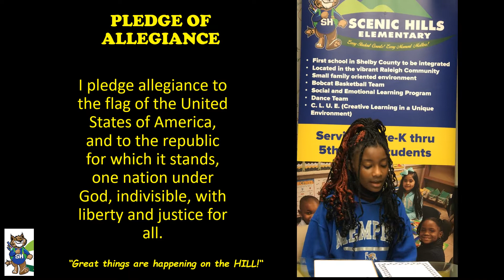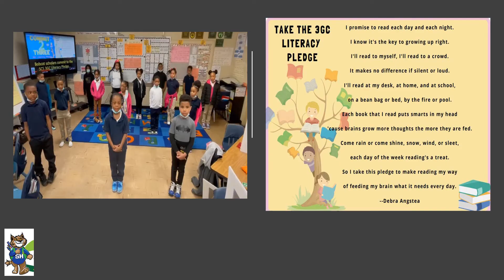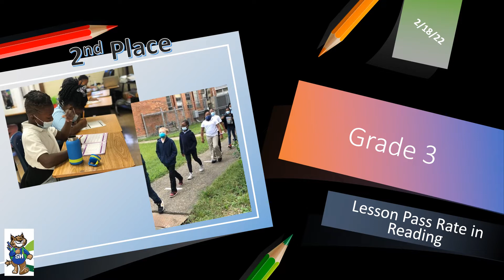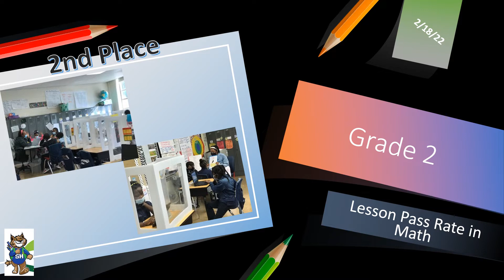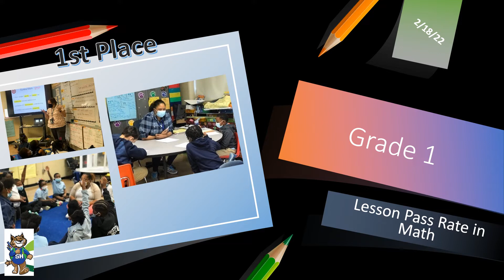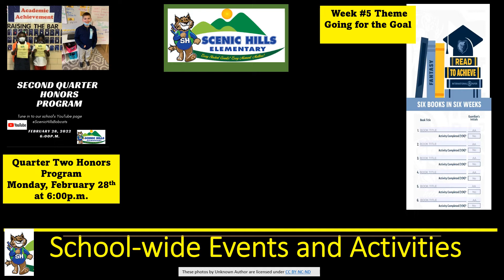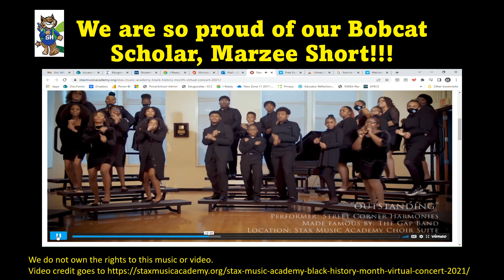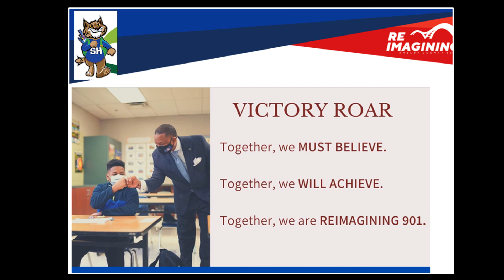February 25, 2022 Morning Announcements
Listen to the latest news and events at Scenic Hills Elementary School where we are BuildingBrilliantBobcats each day. Today scholars will hear about our upcoming Quarter 2 Honors Program, be reminded of the goal of reading 6 books in 6 weeks for the Grizzlies Read to Achieve Challenge, and find out if their grade level is one of the top 3 for having the highest pass rate in Reading and Math on i-Ready last week.